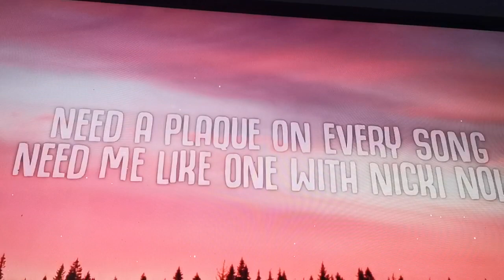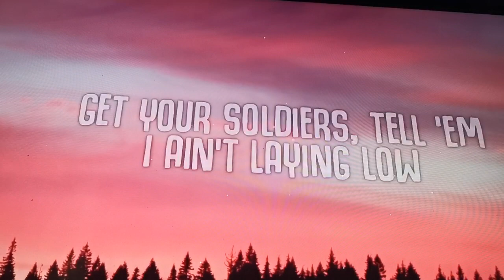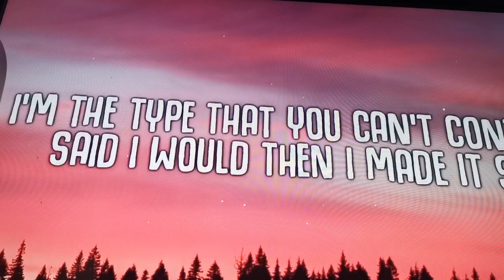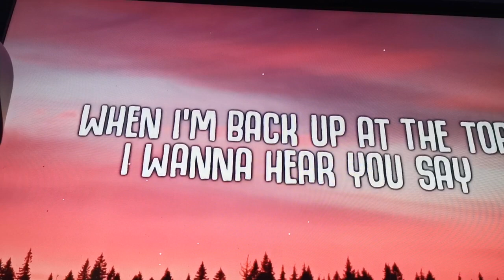industry baby (lyrics)